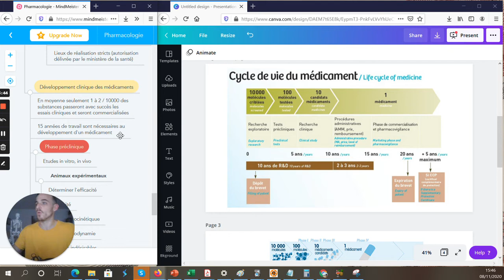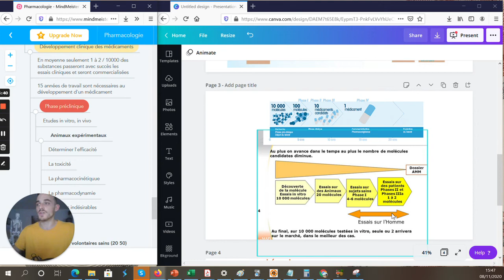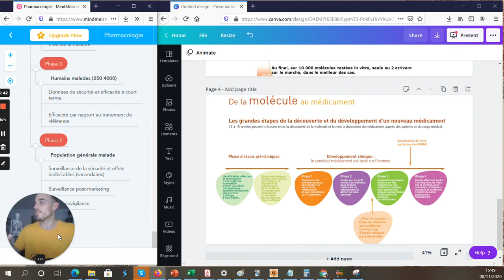Le DÉVELOPPEMENT CLINIQUE des MÉDICAMENTS (Les différentes phases des essais cliniques)